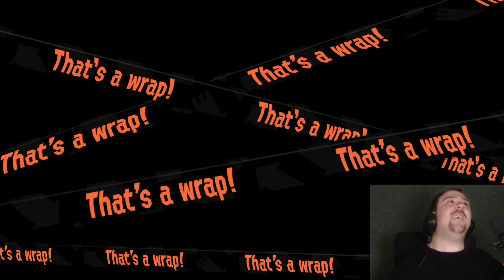Watch Me | More Grizz | Splatoon 2 (Part 85)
Ok, A Little Less Please